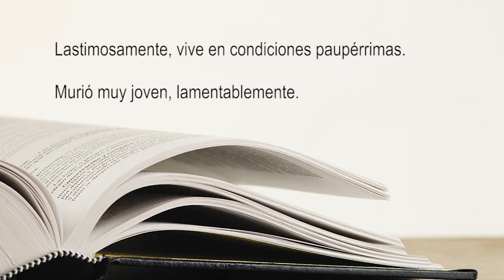En la cápsula de hoy donde hablaremos sobre los términos lastimosamente y lamentablemente.